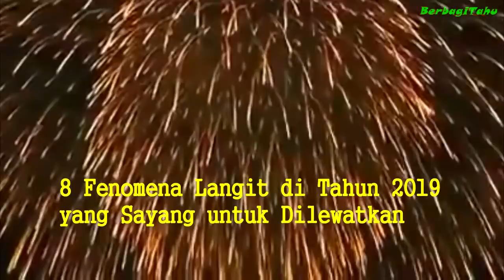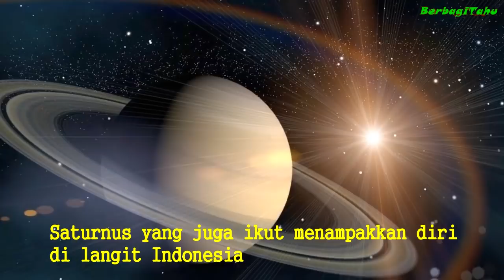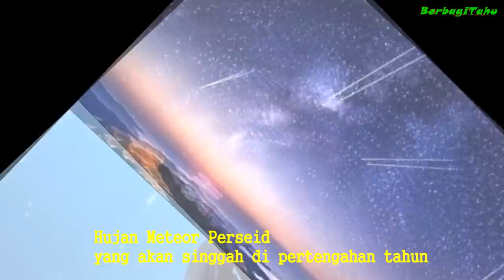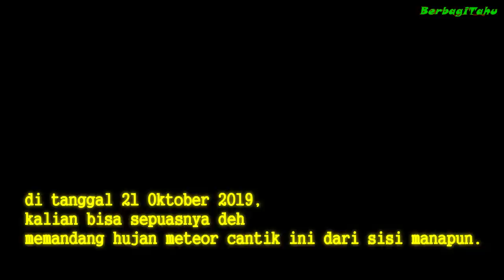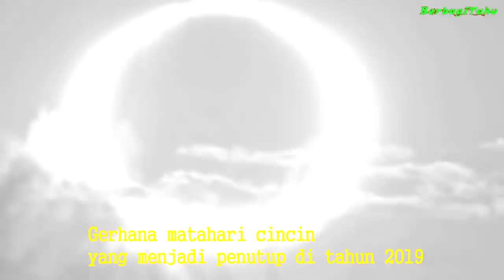8 Fenomena Langit di Tahun 2019 yang Sayang untuk Dilewatkan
Beberapa hari lagi kita akan menyambut tahun 2019.Di mana nantinya akan ada banyak kembang api yang menghiasi langit seluruh dunia tepat di tanggal 31 Desember 2018. Pastinya, langit akan tampak lebih indah dan berwarna pada tengah malam yang identik dengan kegelapan.di tahun 2019 akan ada banyak fenomena langit yang menakjubkan dan pastinya tidak boleh kalian lewatkan